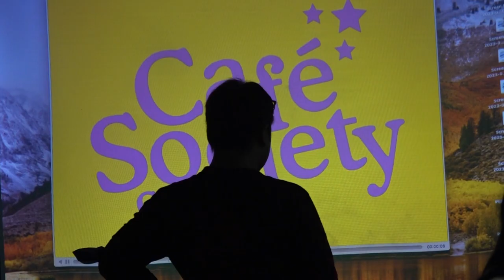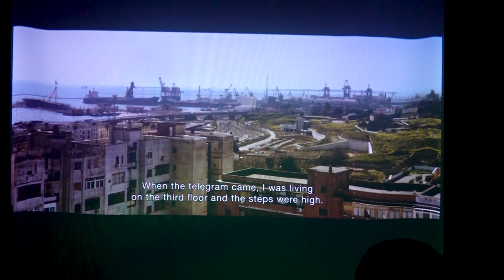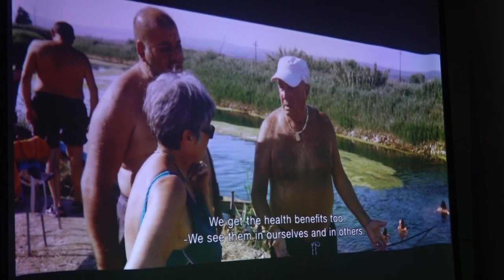Interview with Francesca Bertin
Francesca Bertin (Italy, 1985) is a film director and visual artist. In her artistic practice, she focuses on the themes of identity, memory, and space. Through the documentary approach, she creates observations and audiovisual interpretations of architecture and landscape with which her protagonists connect.

Francesca holds a M.A. in Film at the Academy of Fine Art in Hamburg (2021) and a M.A. in Law at the University of Trento (2011). She participated in the Professional Media Master Class in Halle (Saale) in 2014. Her films were shown and awarded in various international festivals.

Francesca is part of the selection committee of the film festival Dokumentarfilmwoche Hamburg. She lives and works in Hamburg and is a resident in the Künstler:innenhaus Vorwerk-Stift.

2022
TARA
Vision du Réel, Nyon
Filmkunstfest Schwerin
Underdox Filmfestival München
Festival Close up - Ville, Architecture et Paysage au Cinema, Paris
L'ARTIFICIO
Revolution film festival, Berlin
Open Spaces - Rudnik Festival of innovative Cinema, Rudnik (Serbia)
High Coast Film festival, Mannaminne (Sweden)

2023
TARA
Ruang MES 56, Yogyakarta, Indonesia